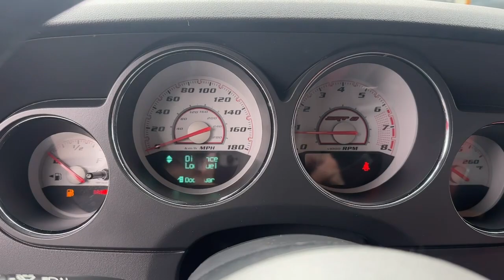2014 Dodge Challenger Danbury CT, New Fairfield CT, brookfield CT, New Milford, CT, Carmel, NY D5639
Bright White Clearcoat Used 2014 Dodge Challenger SRT8 available in 100 B Federal Road, Danbury, Connecticut at Danbury CJDR Kia. Servicing the Danbury, New Fairfield, Brookfield, New Milford, CT area.

#{MAKE}
#{MODEL}
2014 Dodge Challenger SRT8 - Stock#: D5639

GREAT MILES 50008! SRT8 trim. Heated Leather Seats Moonroof Navigation Keyless Start Bluetooth RADIO: UCONNECT 730N CD/DVD/MP3/HDD/N... POWER SUNROOF ENGINE: 6.4L V8 SRT HEMI TRANSMISSION: 6-SPEED MANUAL TREMEC. CLICK ME!br /br /KEY FEATURES INCLUDEbr /Leather Seats Heated Driver Seat Bluetooth Keyless Start Heated Seats Rear Spoiler Keyless Entry Steering Wheel Controls Rear Parking Aid Electronic Stability Control. br /br /OPTION PACKAGESbr /harman/kardon AUDIO GROUP 18 Speakers Premium Audio System harman/kardon GreenEdge Amp POWER SUNROOF RADIO: UCONNECT 730N CD/DVD/MP3/HDD/NAV SIRIUSXM Traffic Integrated Voice Command w/Bluetooth 40GB Hard Drive w/20GB Available GPS Navigation SiriusXM Travel Link WHEELS: 20  X 9.0  BLACK VAPOR CHROME ALUM TRANSMISSION: 6-SPEED MANUAL TREMEC (STD) ENGINE: 6.4L V8 SRT HEMI (STD). Dodge SRT8 with Bright White Clearcoat exterior and Radar Red/Dk Slate Gray interior features a 8 Cylinder Engine with 470 HP at 6000 RPM*. br /br /EXPERTS ARE SAYINGbr /Edmunds.com s review says  Pugnacious yet practical rowdy yet refined the Challenger possesses a surprisingly diverse skill set. Its sheet metal may be unabashedly retro but the Challenger has a lot more to offer than just nostalgia. . br /br /Prices excludes tax title DMV and Dealer Fee of $1299. Price subject to  change without notice. Horsepower calculations based on trim engine configuration. Please confirm the accuracy of the included equipment by calling us prior to purchase. br /
AMA,DEC,ESH,GWA,RHR,WSJ